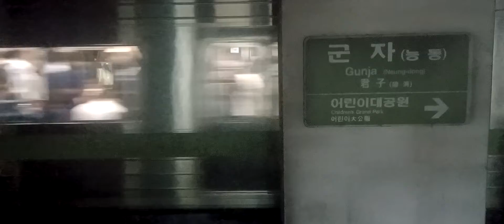서울교통공사 7호선 1차분 (행선지모름)705편성 군자역발차